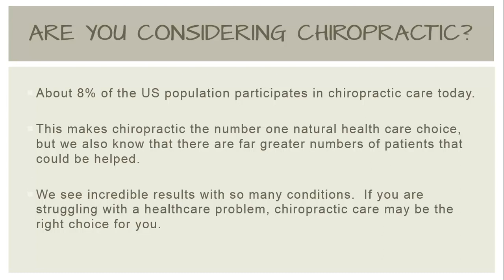Chiropractic Care in Sartell MN | Chiropractic Performance Center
Are you looking for chiropractic care in Sartell MN? Contact Chiropractic Performance Center today.